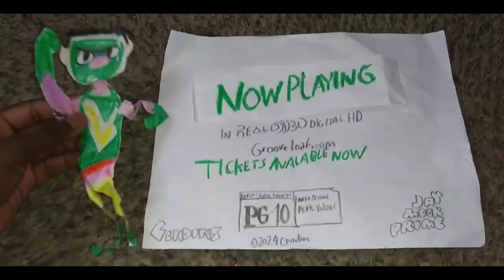Grooveloaf Now Playing!